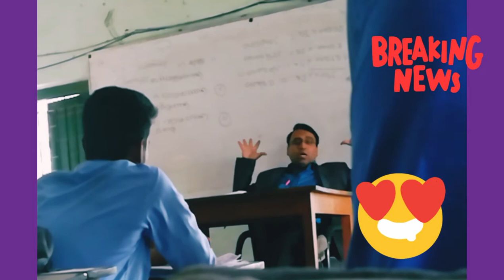valentine day special ভালোবাসা দুই প্রকার lecture government tolaram college